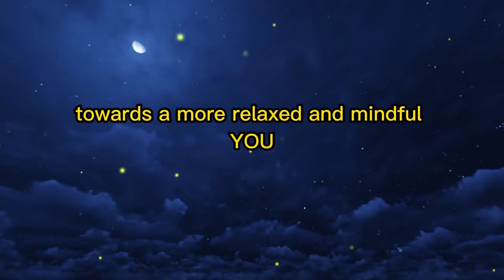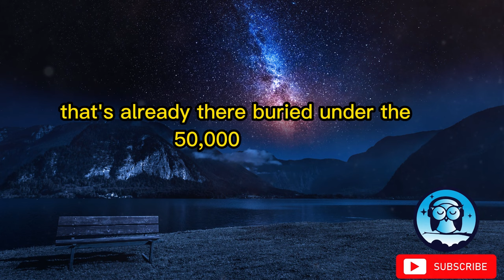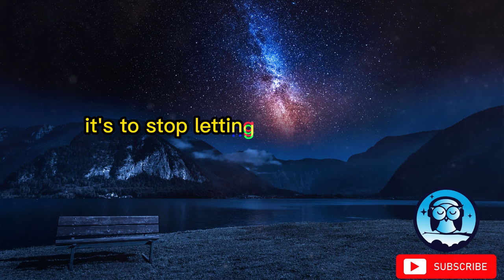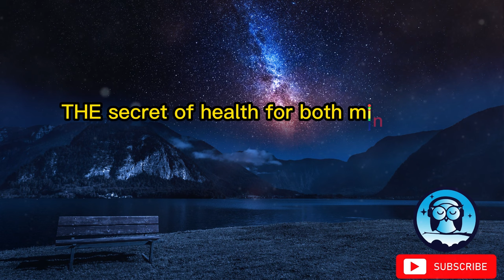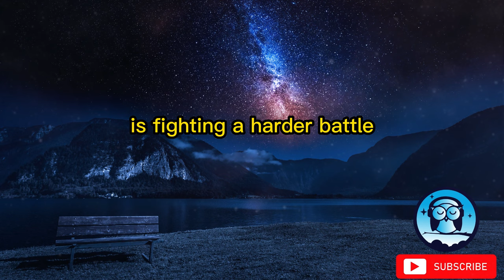Meditation Quotes for stress relief | Calm Your Mind and Soothe Your Soul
Welcome to our 1 hour and 30 minutes Find Your Zen: 20 Powerful Meditation Quotes to Calm Your Mind and Soothe Your Soul relaxation music video, designed to help you unwind, relax and destress. This soothing music features calming sounds and gentle melodies that will transport you to a place of inner peace and tranquility.

To enhance your meditation experience, we have incorporated 20 powerful quotes from the most renowned meditation books. These quotes will appear throughout the video to remind you of the power of mindfulness and the importance of living in the present moment.

Whether you're looking to start your day off on the right foot, take a break from a busy workday, or prepare for a restful night's sleep, this meditation video is the perfect tool to help you find inner peace and clarity.

So, grab a comfortable seat, close your eyes, and allow yourself to be carried away by the serene sounds of this relaxation music, as you focus on the present moment and let go of any worries or distractions. Don't forget to keep an open mind and allow the quotes to guide you towards a more mindful and meaningful life.

Join us on this journey of relaxation and self-discovery, and let this meditation video help you tap into the limitless potential of your mind and body.